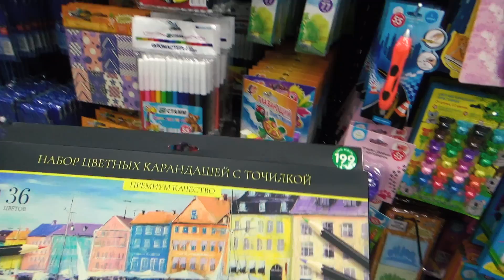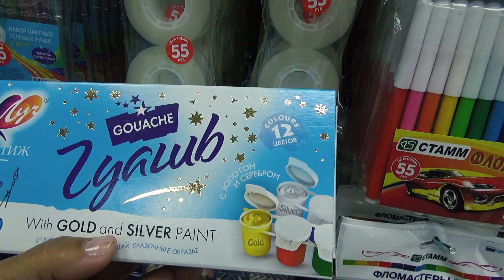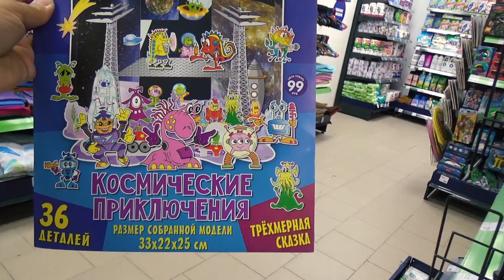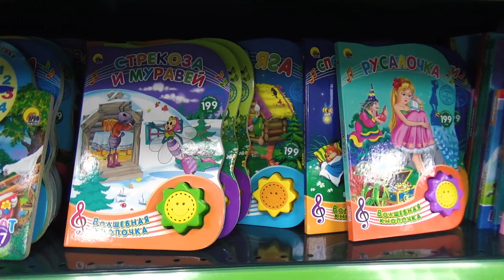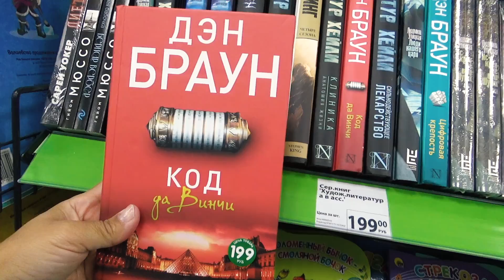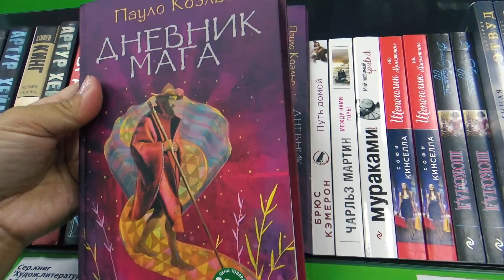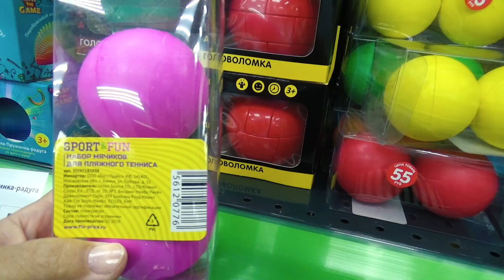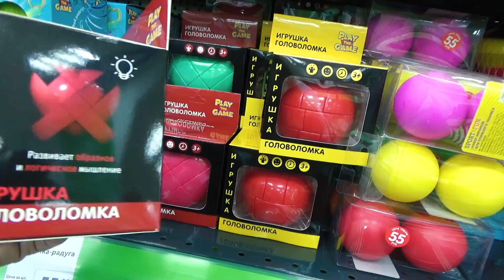💥ОГО! Fix Price СНОВА УДИВЛЯЕТ НОВИНКАМИ💥Летний обзор2019